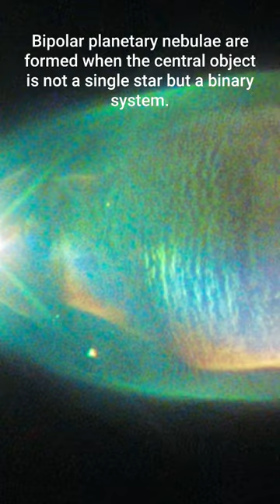The Twin Jet Nebula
The Twin Jet Nebula, or PN M2-9, is a striking example of a bipolar planetary nebula. Bipolar planetary nebulae are formed when the central object is not a single star, but a binary system, Studies have shown that the nebula’s size increases with time, and measurements of this rate of increase suggest that the stellar outburst that formed the lobes occurred just 1200 years ago.

Author:
ESA/Hubble & NASA